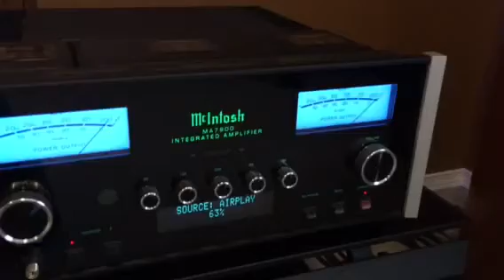Bowers & Wilkens Nautilus 803 - Perfect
Family Tree KOL